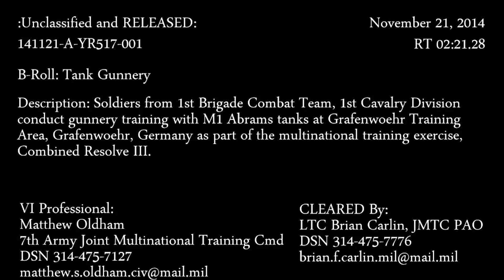US Army - M1A2 SEP V2 Main Battle Tanks Live Firing At Exercise Combine Resolve III [1080p]